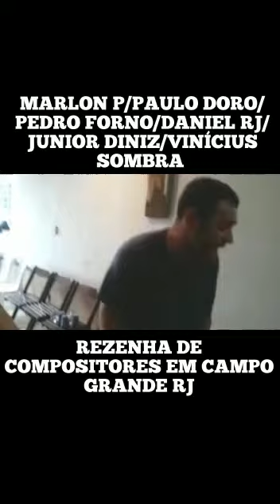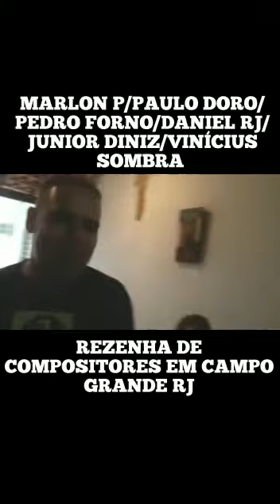REZENHA DE COMPOSITORES EM CAMPO GRANDE RJ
Samba e pagode